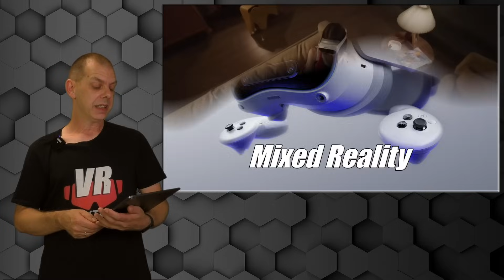PICO 4 Ultra / Deutsch / Infos & Meinung zum neuen PICO Headset / PICO 4 S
Die PICO 4 Ultra wurde vorgestellt. Was kann das neue PICO Headset? Ich habe alle Infos für Euch zusammengetragen.

📂 Kategorie und Erscheinungsdatum:
PICO Spiele Deutsch 2024

🎞 Kapitel 🎞
0:00 Einleitung / Intro
1:02 Die Hardware
7:51 Mixed Reality
11:39 Der Akku
13:14 WiFi 7
14:06 Die Controller
15:02 Auflösung der Apps
15:51 Das Home Menü
18:20 Der Preis
21:14 Motion Tracker
22:43 Fazit & Verabschiedung

🛠 Meine Hardware 🛠
🥽 VR-Headset: Oculus Quest 1 (64 GB)
🥽 VR-Headset: Meta Quest 2 (256 GB)
🥽 VR-Headset: Meta Quest 3 (128 GB)
🥽 VR-Headset: PICO 4 (256 GB)
🥽 VR-Headset: Oculus Rift S
🥽 VR-Headset: PSVR 2
🥽 VR-Headset: DPVR E4 Black Edition
📹 Kamera: Panasonic »HC-V777« Camcorder
📹 Kamera: Elgato Facecam
🎧 Kopfhörer: Anker Soundcore VR P10
🎙 Mikrofon: Rode Wireless Go Micro
🎙 Mikrofon: Elgato Wave
💡 Beleuchtung: MOUNTDOG Dauerlicht Softbox Set
💾 Schnittsoftware: Davinci Reslove 17 Studio
💻 Schnitt PC: MacBook Air M1 512GB
💻 Schnitt PC: iMac M1
🖥 Mein VR PC für Rift S und Oculus LINK / Virtual Desktop:
16GB DDR4 2666 MHz
Sharkoon WPM Gold Zero 750W, 80 Plus Gold Netzteil